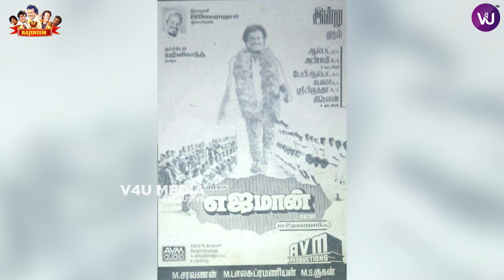ரஜினி சார் படம் பண்ணா போதும் , Still Photographer ஆகிரலாம் | 45 Years of Rajinism | Epi-37 Part-1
Moon Mantra ,
Roshan Jain